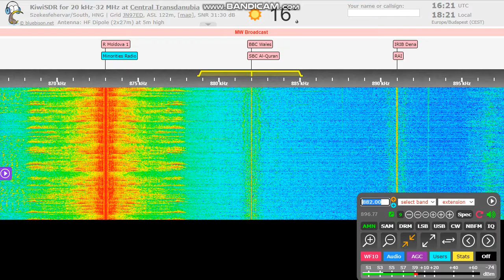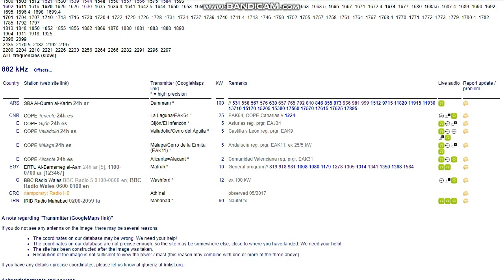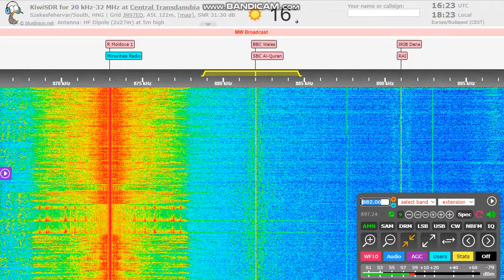[MX DX] UnID on 882 kHz (Iran?)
Heavy QRM from Saudi Quran.
QTH: Székesfehérvár, Hungary
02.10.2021